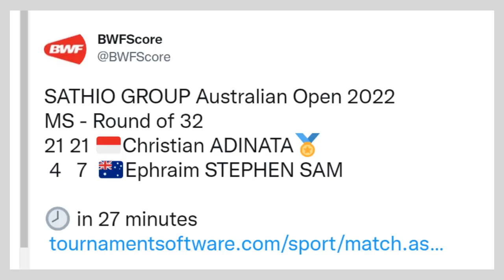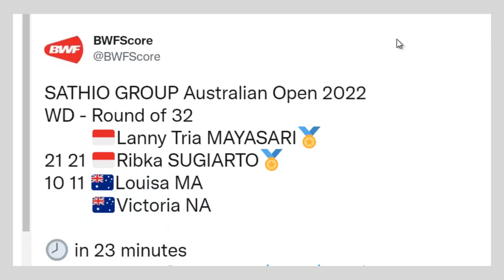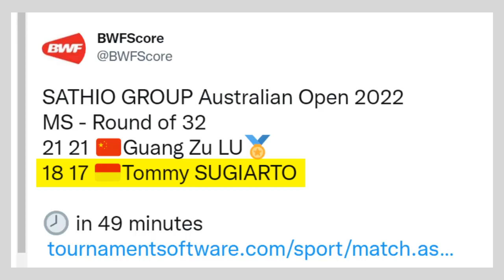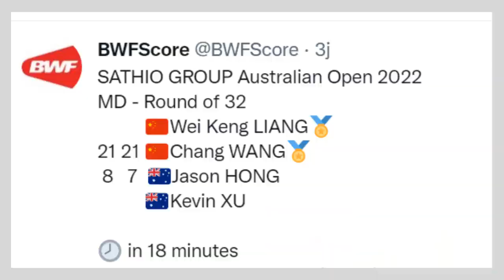GREGORIA SUSUL PUTRI KW - 10 WAKIL KE 16 BESAR AUSTRALIAN OPEN 2022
indonesia loloskan 10 wakil ke 16 besar Australian Open 2022 melalui Ikhsan Leonardo Imanuel rumbay, Christian Adinata, Putri KW, Gregoria MAriska dkk.